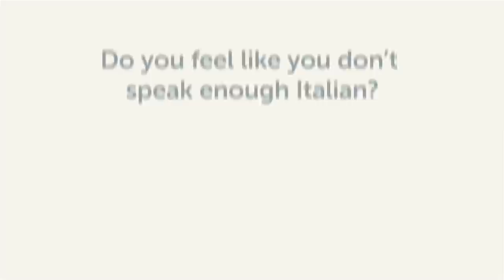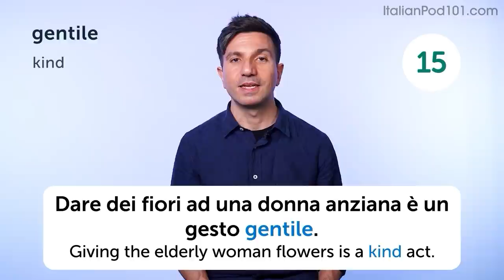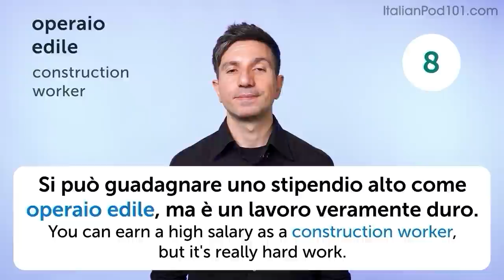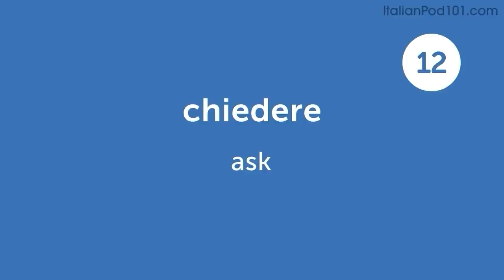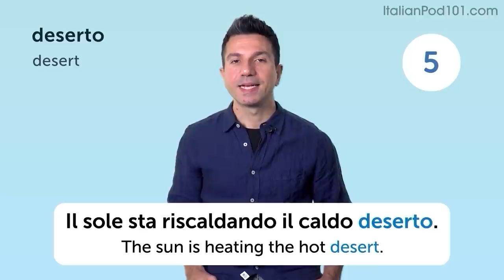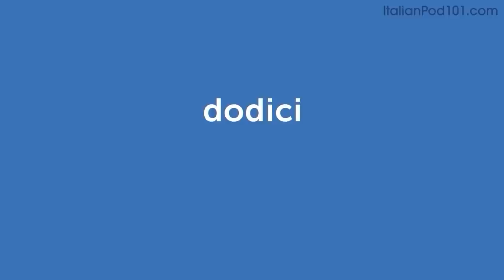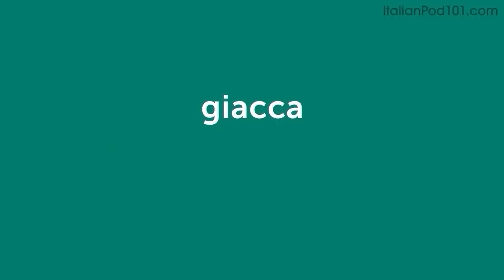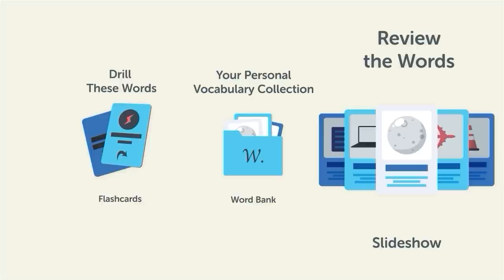600 Italian Words for Everyday Life - Basic Vocabulary #30